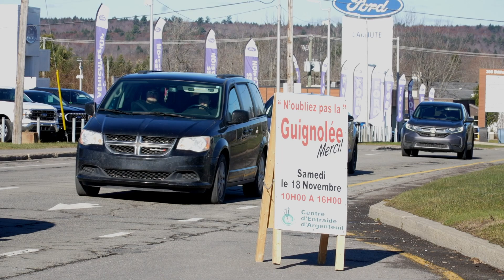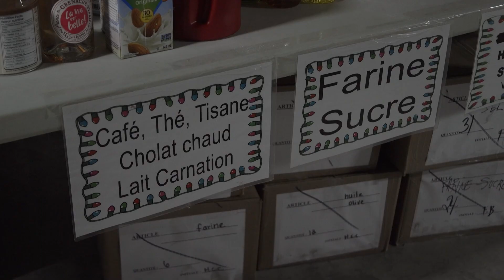Reportage : Objectif de 35 000$ pour la Guignolée 2024